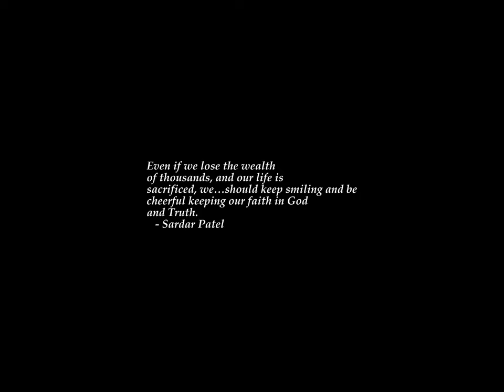Sunrise Time-lapse: Tuesday, February 14, 2023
On this day:
   St. Valentine's Day
   First micro-on-a-chip patented (TI), 1978
   Bombing of Dresden, 1945
   Dmitri Kabalevsky dies in Moscow, 1987

Today's random fortune, quote, or snark:
Logic is a systematic method of coming to the wrong conclusion with confidence.